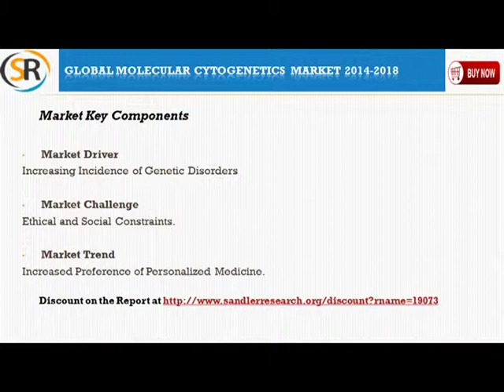Global Molecular Cytogenetics Market 2014 – 2018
Global Molecular Cytogenetics Market 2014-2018 is the latest addition to Sandlerresearch.org industry research reports collection. Analysts forecast the Global Molecular Cytogenetics Market will grow at a CAGR of 23.51 percent over the period 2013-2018.